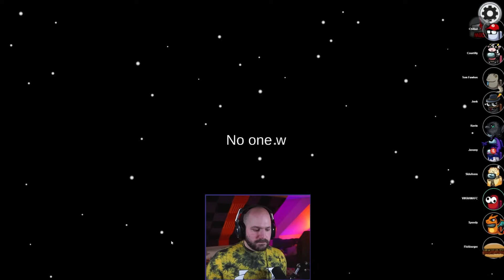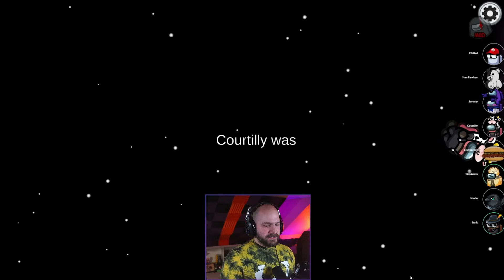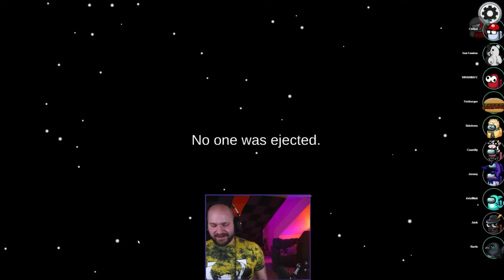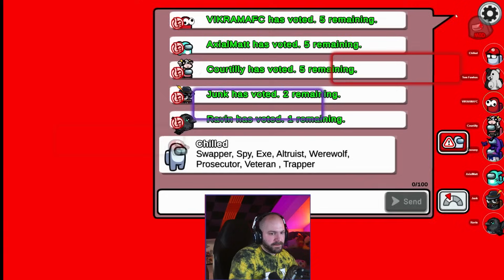LARRY CAN'T GET OVER CHILLED! | Among Us: Town of Us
Thumbnail Artist: @Chchchchias

Who's in this